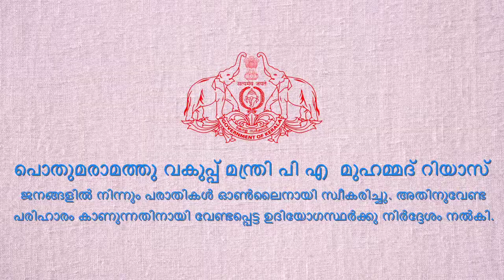ഫോൺ-ഇൻ പരിപാടിയിൽ പൊതുമരാമത്ത് വകുപ്പുകളിൽപെട്ട പരാതികൾ സ്വീകരിച്ചു.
ഇന്നു നടന്ന പൊതുജന പരാതിപരിഹാര ഫോൺ-ഇൻ പരിപാടിയിൽ പൊതുമരാമത്ത് വകുപ്പുകളിൽപെട്ട പരാതികൾ സ്വീകരിച്ചു. ഇവയിൽ മഹാഭൂരിപക്ഷം പരാതികൾക്കും ബന്ധപ്പെട്ട ഉദ്യോഗസ്ഥരുമായി സംസാരിച്ച് അപ്പോൾ തന്നെ മറുപടി നൽകി. തൽസമയം തീർപ്പാക്കാൻ കഴിയാത്ത ബാക്കി പരാതികൾ, ബന്ധപ്പെട്ട ഉദ്യോഗസ്ഥരോട് നടപടി സ്വീകരിക്കാൻ നിർദ്ദേശിച്ചു. വകുപ്പ് സെക്രട്ടറിയും, എല്ലാ വിഭാഗം ചീഫ് എൻജിനീയർ മാരും പരിപാടിയിൽ പങ്കെടുത്തു.